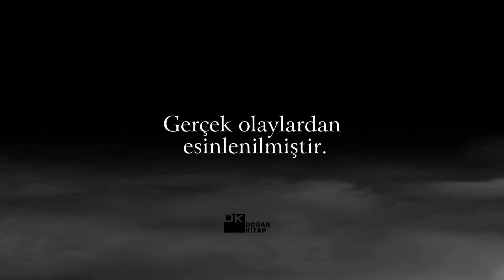Arif Ergin-Tekvin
Gizemli bir tablo... Yeryüzünün efendilerine rağmen kurulmuş bir ülke... Ve bu ülkenin kaderi üzerinde oynanan büyük oyun...

İşadamı Hakan Turan'ın hayatı, manevi kız kardeşi Melek'in kaçırılması ile bir gecede altüst olur. Kız kardeşinin izini süren Hakan, kendini paranın kadim efendileri arasındaki bir savaşın ve yıllar önce gerçekleşmiş cinayetlerle kurgulanmış bir bilmecenin tam ortasında bulur. Tüm ülkeyi kaosa sürükleyen bu sırrın anahtarı Osman Hamdi Bey'in gizemli bir tablosundadır. Mihrap ismiyle de bilinen Tekvin'de...

Biz, Yeni Dünya Düzeni'ni yeraltının derinliklerinde karanlık bir mağara gibi tasarladık. Bu mağaranın bir ucunda, içeri ışık süzülen bir boşluk var. İnsanların sırtlarını ışığa çevirdik. Onları kollarından, boyunları ve bacaklarından zincirlerle bağladık. Öyle ki sadece karşılarındaki karanlık mağara duvarını görüyorlar. Işıkla aralarından bir sürü nesne geçiyor ve ışık bu nesneleri mağaranın duvarına gölge olarak yansıtıyor. İnsanlar, nesneleri değil, sadece onların duvara yansıyan gölgelerini görebiliyorlar.